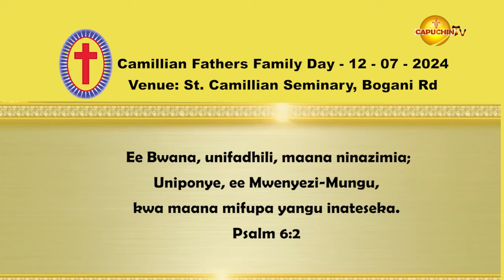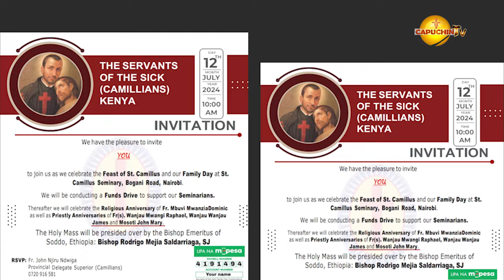CAMILLIAN FATHERS FAMILY DAY